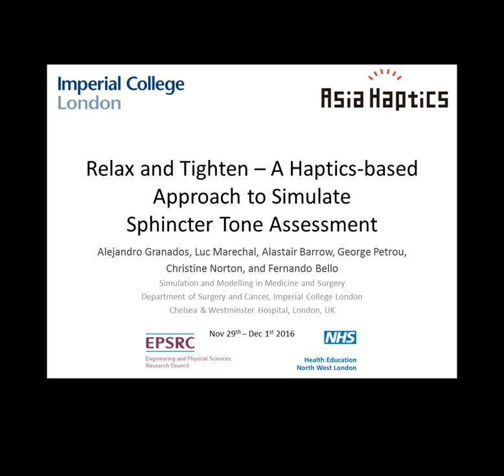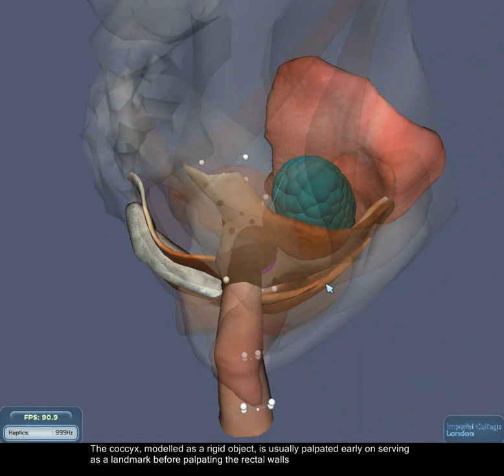Relax and Tighten—A Haptics-based Approach to Simulate Sphincter Tone Assessment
Alejandro Granados, Luc Maréchal, Alastair Barrow, George Petrou, Christine Norton, Fernando Bello, Presented at AsiaHaptics2016.
Digital Rectal Examination (DRE) is a physical examination performed by clinicians to diagnose anorectal and prostate abnormalities. Amongst these, sphincter tone assessment is a crucial task where a clinician asks the patient to relax or squeeze, whilst measuring its function by the amount of pressure felt on the examining finger. DRE is difficult to learn and current models fail to reproduce the dynamic function of anorectal abnormalities. We propose a haptics-based approach to incorporate sphincter tone into our current simulator by motor-controlled pulling and releasing of cables that are coiled around a silicone model of the sphincters. A range of healthy and abnormal sphincter tone cases can be modelled by controlling the motors symmetrically and asymmetrically.